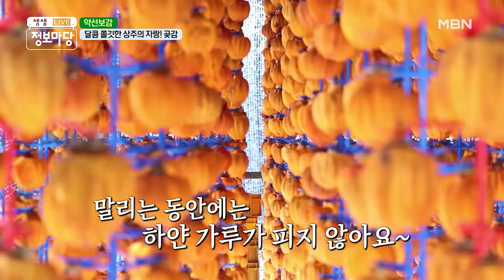이 하얀가루가 곶감 맛의 포인트였다! (๑´ڡ`๑) MBN 210407 방송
이 하얀가루가 곶감 맛의 포인트였다! (๑´ڡ`๑)